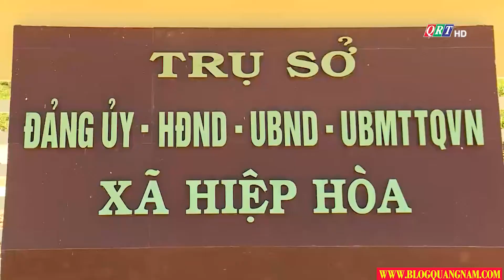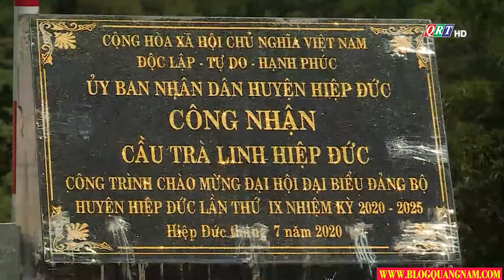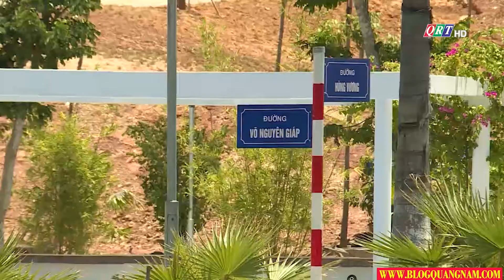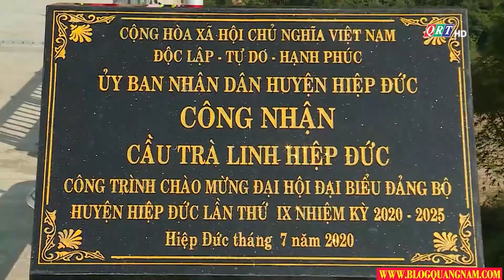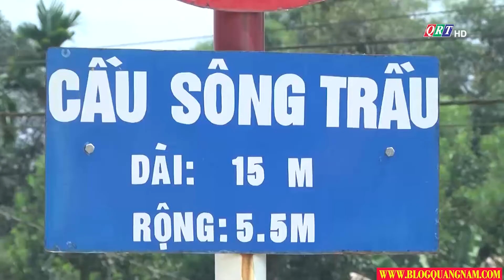Bản tin huyện Hiệp Đức ngày 22-7-2020